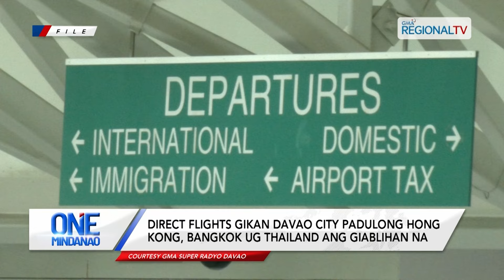One Mindanao: Bag-ong direct flights gikan Davao City, abli na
Direct flights gikan Davao City padulong Hong Kong, Bangkok ug Thailand, giablihan na